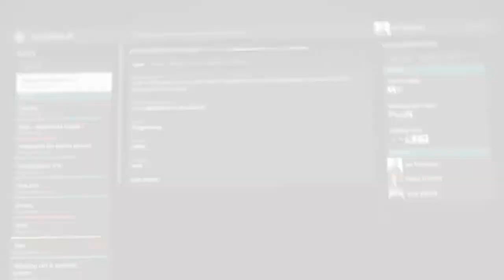CLIPATIZE - Showreel (30 sec)